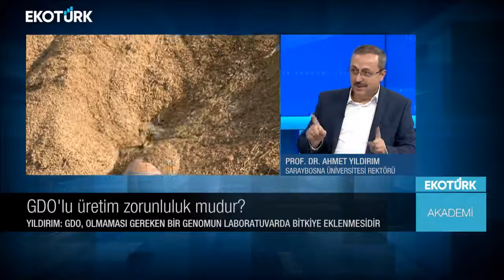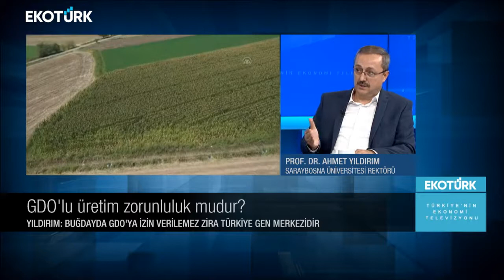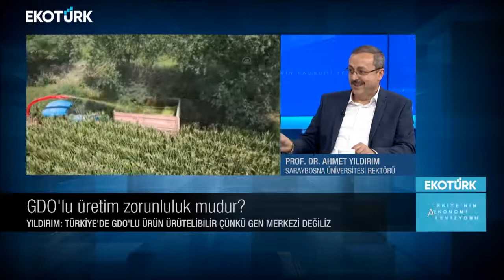IUS Rector, Prof. Dr. Ahmet Yıldırım appeared in an Ecotürk TV show hosted by Dr. Canan Tercan.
Prof. Yıldırım talked about the International University of Sarajevo (IUS) and presented its most important advantages for students from Bosnia, Turkiye and abroad. He emphasized that English is the official language of education and communication at IUS. IUS Rector is also a professor at the Genetics and Bioengineering (GBE) study program at IUS, therefore, he pointed out that GBE offers its students agricultural, human health and gene-related research activities.

In addition, as an expert in his field, Prof. Yıldırım discussed current issues in Turkiye and the world, such as the consequences of the Russian-Ukrainian war on the world wheat production as well as the difference between GMO and hybrid technologies and how they affect food production.

In the end, IUS Rector highlighted that, unlike Turkish universities which are focused on producing labor force, IUS gives importance to its students by focusing on instilling confidence in them.